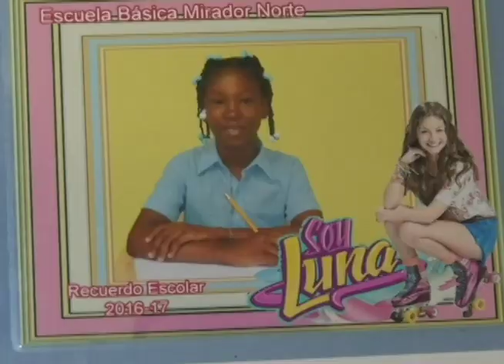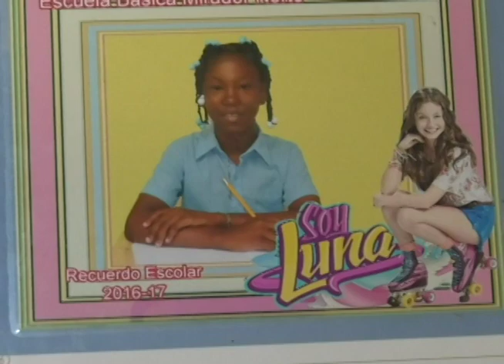Niña se suicida porque en la escuela se le prohibió ir con trenzas aseguran familiares de la menor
Familiares de una  menor que se suicidó en Los Guaricanos  aseguran que la niña lo hizo porque en la escuela se le prohibió asistir con trenzas, acusación de desmiente la directora del plantel educativo.
Reporte Yasiris Sánchez